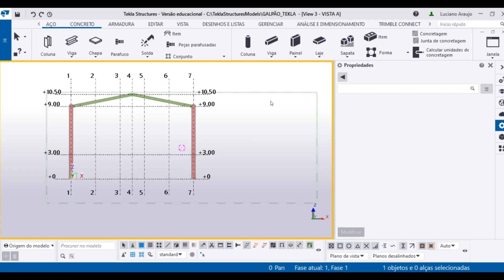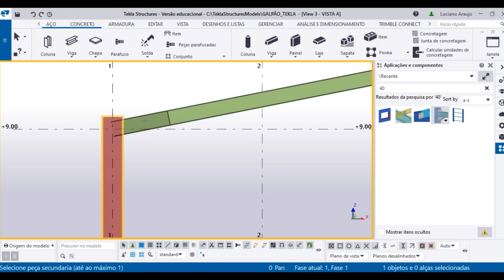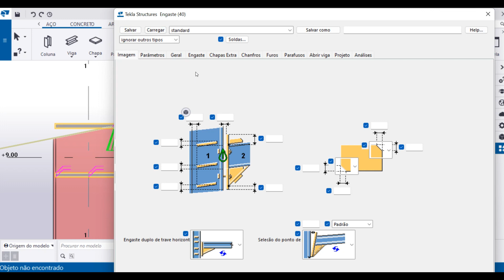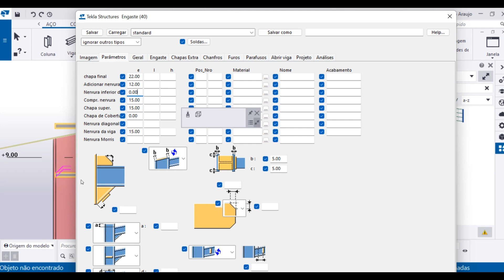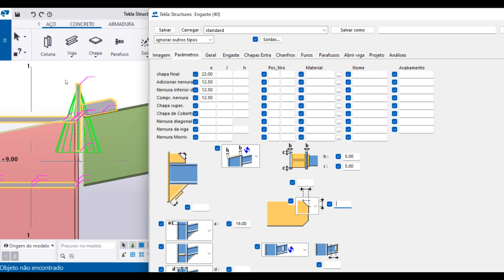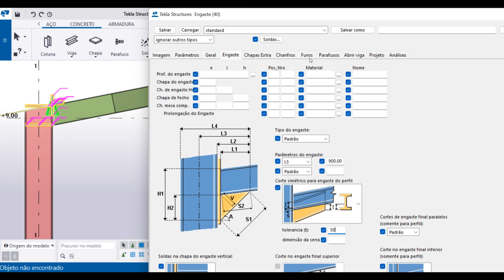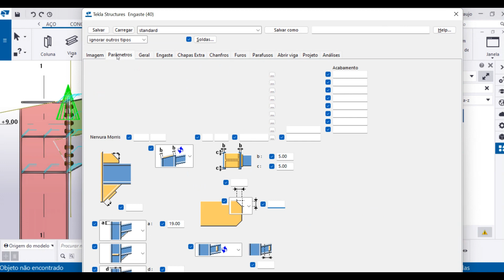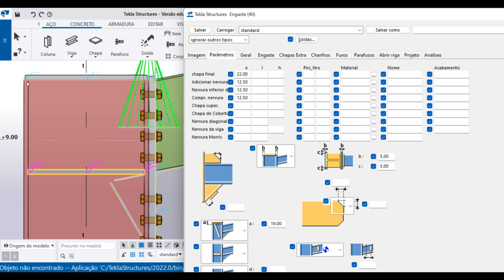TEKLA I Aula 04 I l Ligação coluna viga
Nesta aula será aplicada uma ligação de numero 40 da biblioteca do Tekla e será configurada formando uma mísula.